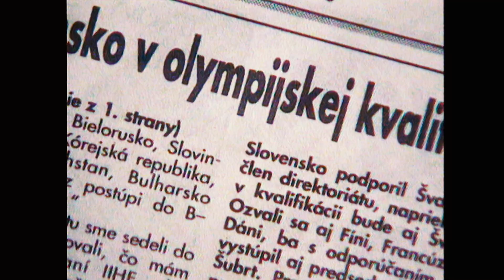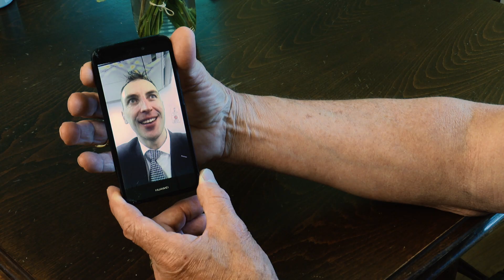ZLATÍ CHLAPCI: Príbehy slovenského hokeja [TRAILER]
Príbehy slovenského hokeja v ére Československa a v ére Slovenskej republiky.
Čo všetko je treba obetovať úspechu? Nevšedný pohľad do zákulisia jedného z najpopulárnejších športov odkrývajú hokejisti a ich blízki.

Slovensko, 2020
dokument, 104 minút (2x 52 minút)
Účinkujú: Marián Hossa, Ľubomír Višňovský, Richard Lintner, Zdeno Chára, Igor Liba, Dárius Rusnák, Vincet Lukáč, Jozef Golonka
Réžia: Ľubomír Ján Slivka
Kamera: Anton Kachnič
Producenti: Ľubomír Ján Slivka, Tibor Horváth
Výkonní producenti: Peter Poch, Petra Babic Slivková
Strih: Oliver Greško
Zvukový majster: Ján Grečnár
Trailer - mix zvuku: Samuel Pospíšil

Výrobu tohto filmu finančne podporil Audiovizuálny fond.

RTVS - Rozhlas a televízia Slovenska
ATTACK FILM
2020